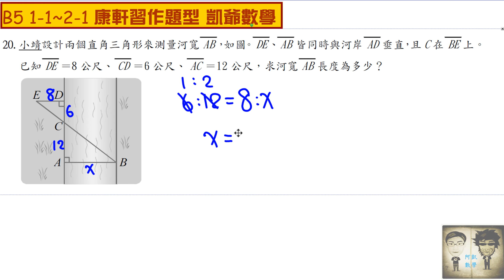B5 1之1~2之1 康軒習作複習 計算20 八字形相似 凱爺數學